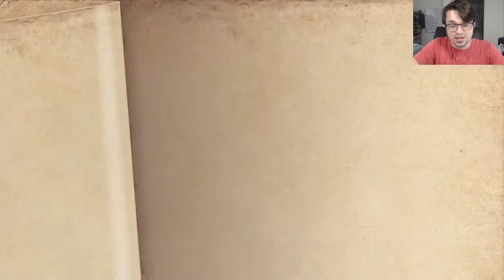Will We Stop Bleeding Pixels?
Let's see if I can manage to get through The Third Dream tonight!

Shoutout to Friends!